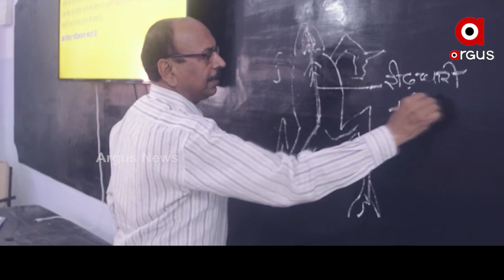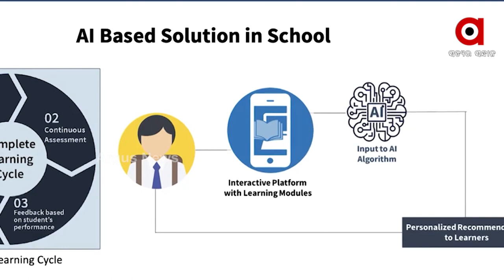ଜ୍ଞାନୋଦୟ ଗୋଡା ପ୍ରୋଜେକ୍ଟକୁ ମିଳିଛି ନ୍ୟାସନାଲ ଇ-ଗଭଣ୍ଣାସ ଆଓ୍ବାର୍ଡ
ଝାଡଖଣ୍ଡର ଗୋଡା ଜିଲ୍ଲାରେ ଅନଲାଇନ ଶିକ୍ଷା କ୍ଷେତ୍ରରେ ଚାଲିଥିବା ଜ୍ଞାନୋଦୟ ଗୋଡା ପ୍ରୋଜେକ୍ଟକୁ ମିଳିଛି ନ୍ୟାସନାଲ ଇ-ଗଭଣ୍ଣାସ ଆଓ୍ବାର୍ଡ । ହାଇଦ୍ରାବାଦରେ ଅନୁଷ୍ଠିତ 24ତମ ନ୍ୟାସନାଲ ଇ-ଗଭଣ୍ଣାସ କନଫରେନ୍ସରେ କେନ୍ଦ୍ର ମନ୍ତ୍ରୀ ଜିତେନ୍ଦ୍ର ସିଂହ ଏବଂ ତେଲେଙ୍ଗାନାର ସହର ବିକାଶ ମନ୍ତ୍ରୀ କେ. ଟି ରାମାରାଓ ଏହି ପୁରସ୍କାର ଉତ୍ସବରେ ମୁଖ୍ୟ ଅତିଥି ଭାବେ ଯୋଗ ଦେଇଥିଲେ ।